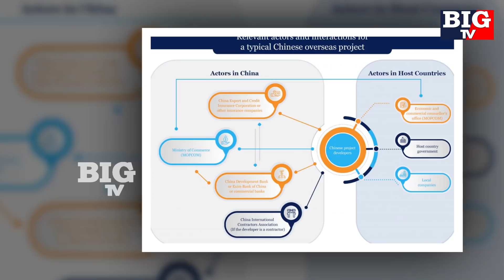ఇండియా అండతో చైనా కి చుక్కలు చూపిస్తోన్న శ్రీలంక..! | Srilanka Gave Big Shock To China | BIG TV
ఇండియా అండతో చైనా కి చుక్కలు చూపిస్తోన్న శ్రీలంక..!

Srilanka Gave Big Shock To China

Srilanka vs china